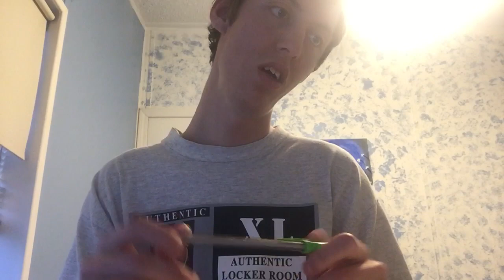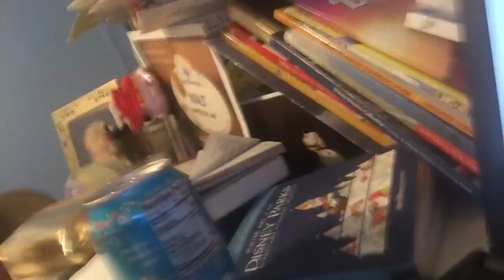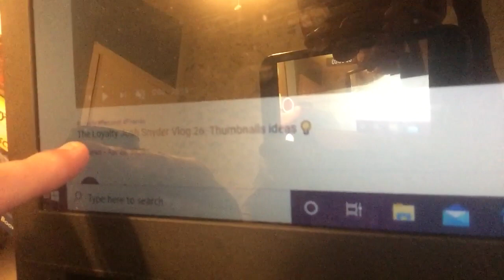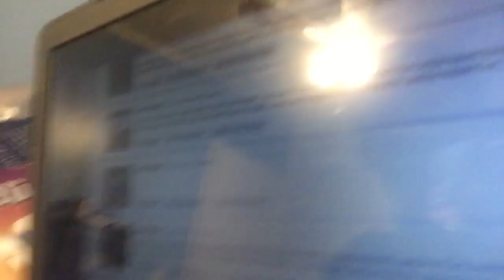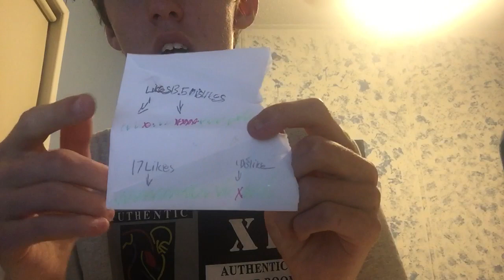The Loyalty Josh Snyder Vlog 27. Likes Dislike and Views.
Stay Loyal to each other and grow the right loyalty way.